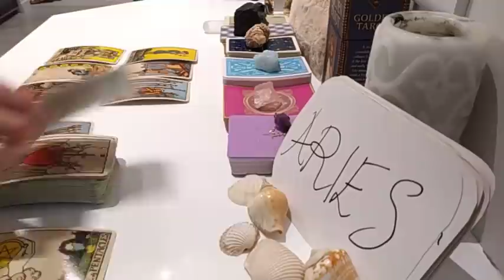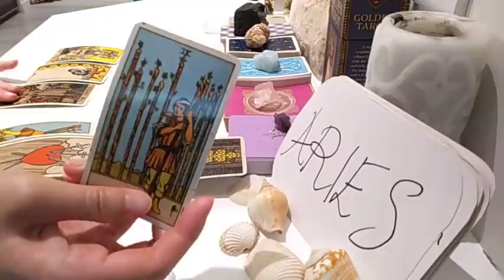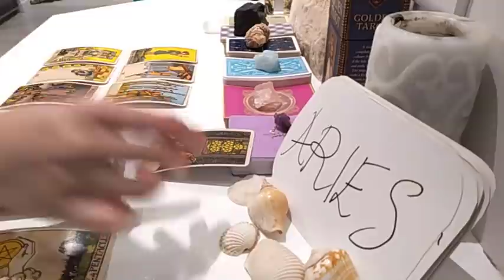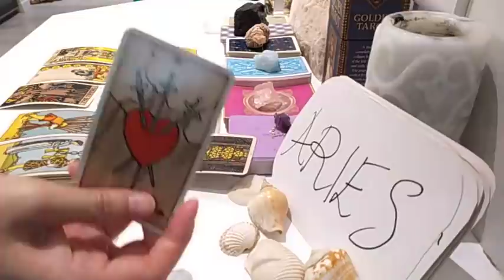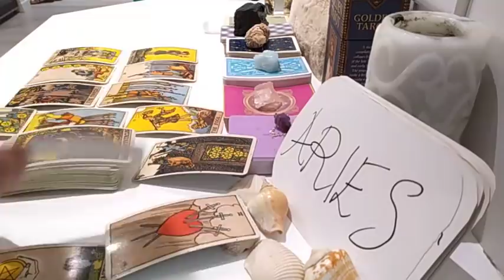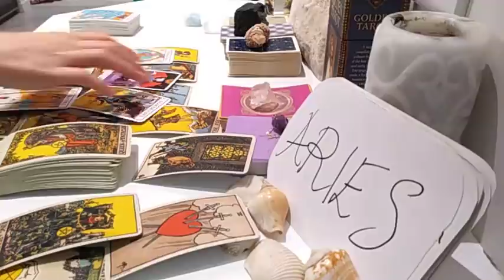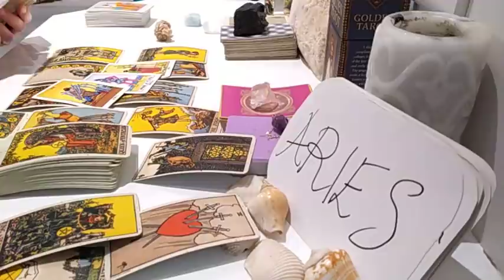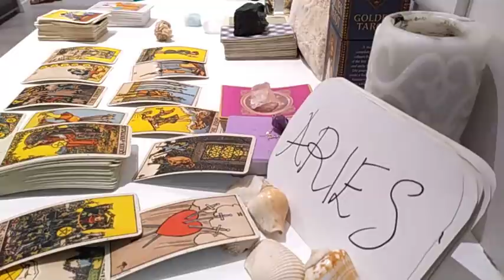ARIES ❤️ THEY ARE HEARTBROKEN. NO MERCY TO... ❤️ MARCH 2021 LOVE MONEY TAROT GUIDE